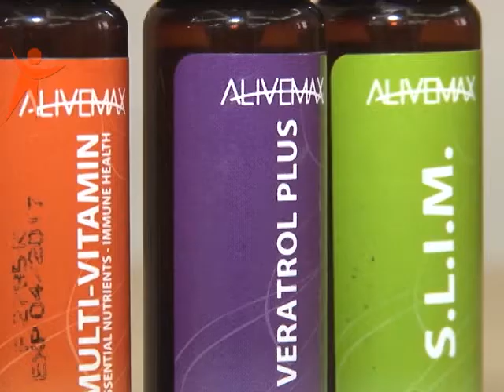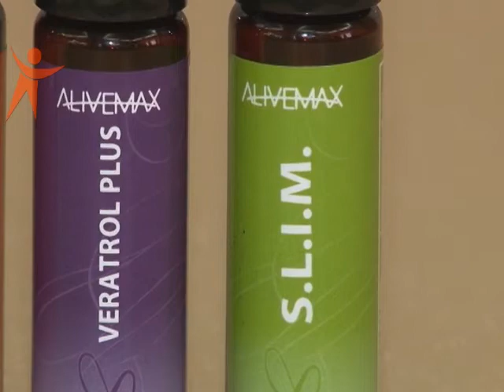Про унікальні препарати, які допомагають покращити здоров’я, говорили у Рівному